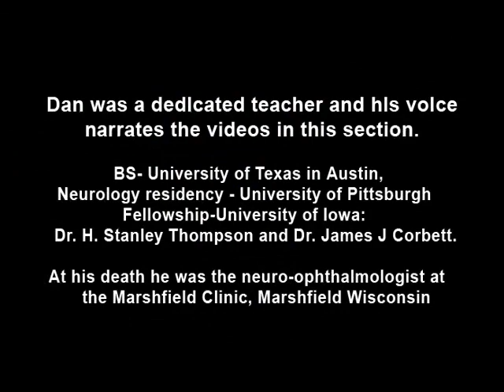Parinaud's Syndrome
Two examples of patients with Parinaud’s syndrome, a dorsal midbrain syndrome. Discussion of hallmarks of this syndrome, including convergence retraction nystagmus, vertical gaze palsies, light-near dissociation, and Collier’s Sign. Discussion of age-dependent disorders associated with this syndrome, including multiple sclerosis and encephalitis for younger patients, and vascular disease in older patients. First patient is shown to have full lateral eye movements, normal rapid refixation saccades, and impaired saccades in upward gaze, as well as a lack of strong reaction to light. Second patient is shown to have impaired upward pursuit, but normal horizontal pursuit. With vestibular ocular stimulation, vertical gaze is closer to normal.